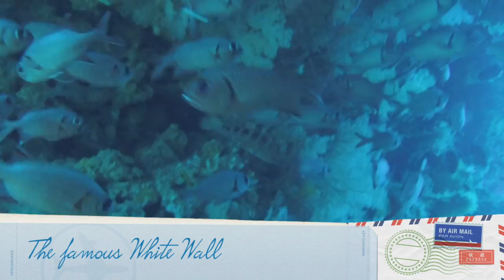Rainbow reef Taveuni Fiji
Diving footage of the famous rainbow reef, including the famous white wall, in the somosomo straight in Fiji. Blue ribbin ale, trigger fish, dart fish anemones, two banded clown fish, turtle and much more. Music by Seru serevi, my favorite Fijian music.